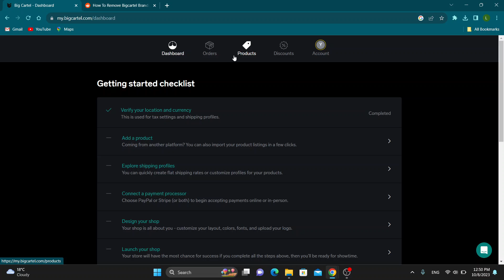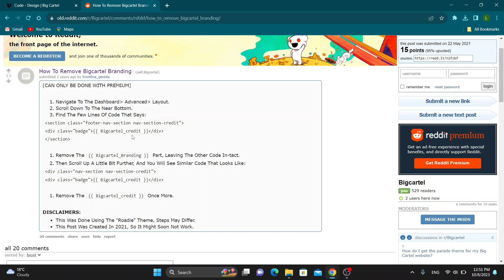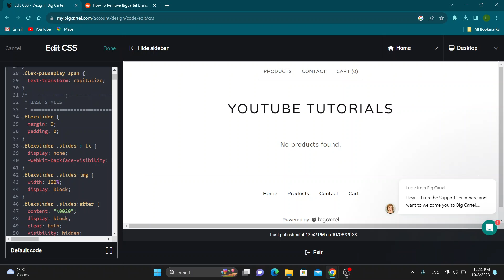How To Remove Big Cartel Logo From Website Tutorial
Today we talk about remove big cartel logo from website,how to remove big cartel logo from website,big cartel website tutorial,big cartel website design